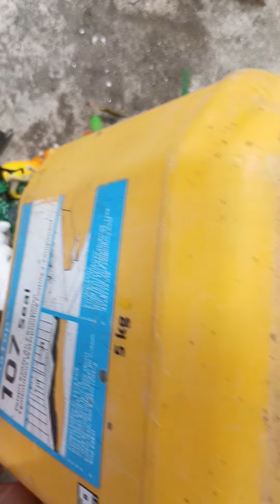ada mainan teman-teman mengumpulkan gajah,jerapah,seriga, singa, badak, dan rusa